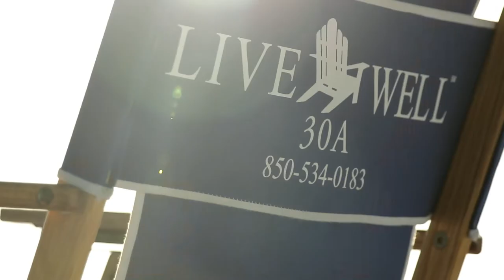Live Well 30A Commercial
Live Well 30A is Santa Rosa Beach, Florida's premiere provider of concierge services, beach bike rentals, beach fires, beach chairs and umbrellas, golf cart rentals, YOLO boards, fishing excursions, grocery shopping, airport shuttles, Live Well 30A merchandise and so much more. and be sure to...

Live Well. Love Much. Vacation Often.